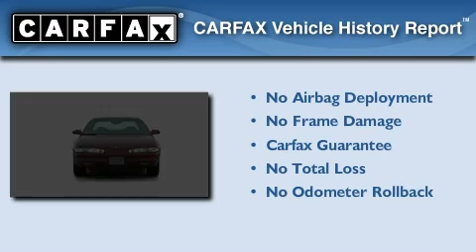2001 Oldsmobile Intrigue Plano TX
We are proud to present this 2001 Oldsmobile Intrigue .

 Year : 2001

 Make : Oldsmobile

 Model : Intrigue

 Engine : 3.5L 6 Cyl. Fuel Injected

 801 State Hwy 114 East

 2001 Oldsmobile Intrigue Grapevine TX